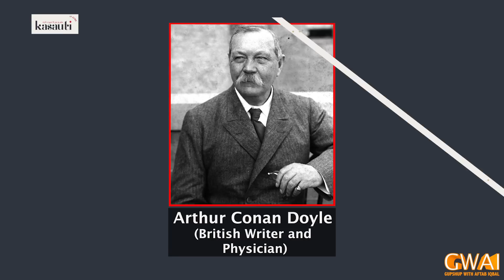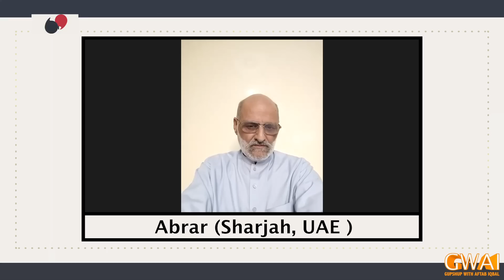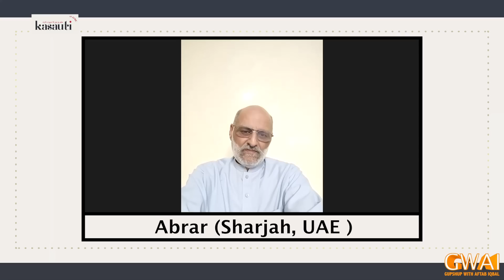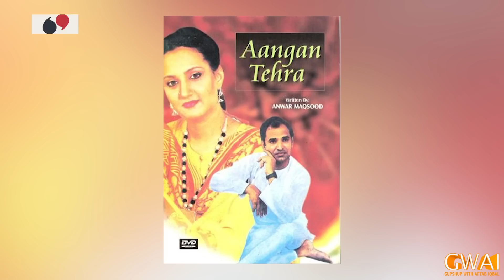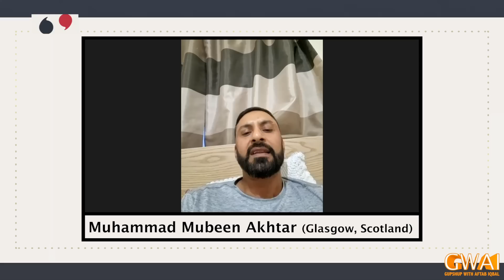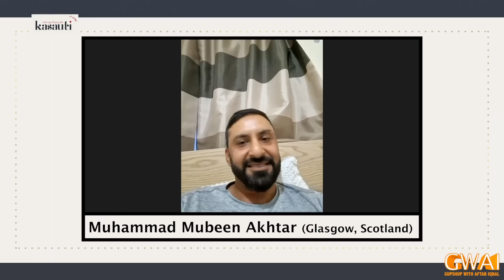Open Mic Cafe with Aftab Iqbal | 05 July 2023 | EP 395 | GWAI